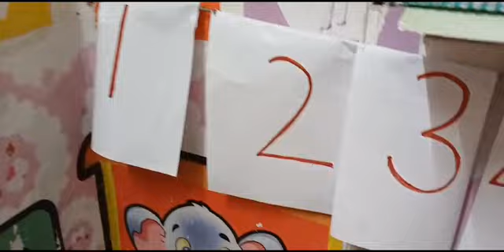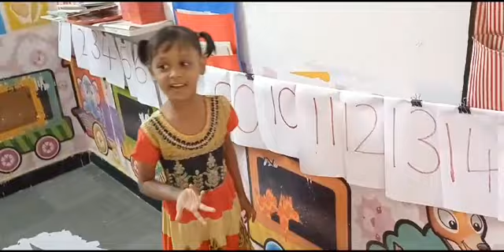April UKG Numbers song 1-20 ఏప్రిల్ -అంకెల పాట 1-20